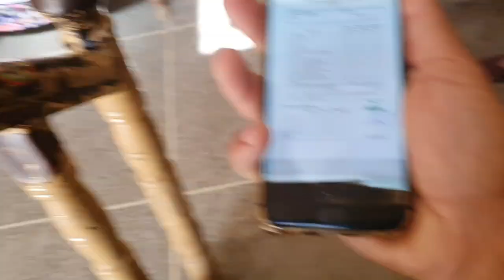Ali Ka Reslt A gya😨Ali Ro Pra😰Bhout Dant pari🫣🙄